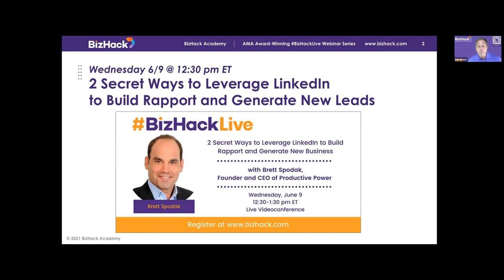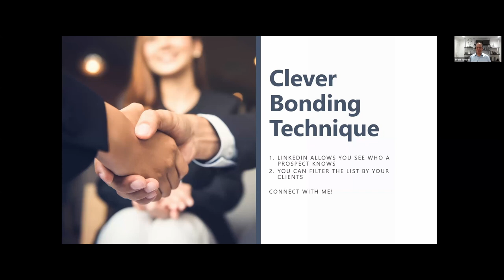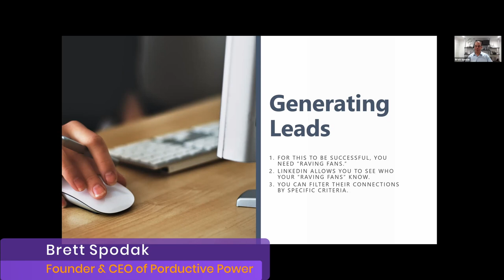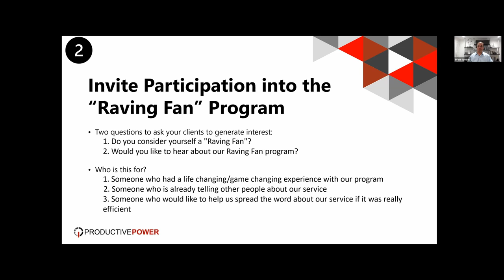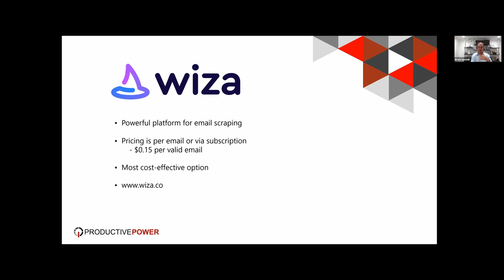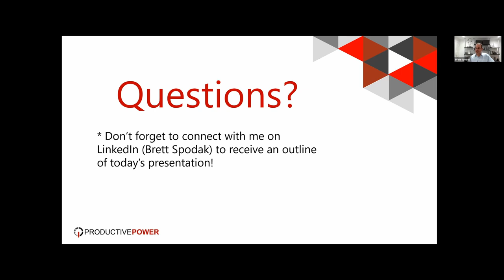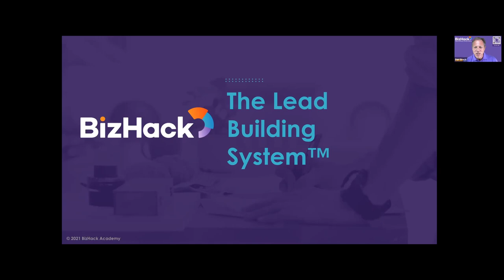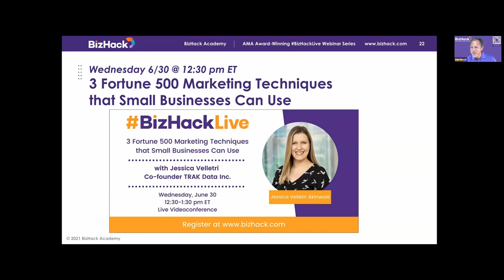🟦 LINKEDIN FOR BUSINESS And Marketing: 📌 2 Secret Ways to Build Rapport and Generate New Business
Brett Spodak shares his tips and tricks to leveraging both of these features to create a fool-proof system of connecting with customers and using your business’ loyal fans to generate new business.

🖥Tips For Leveraging LinkedIn Marketing To Generate Business:
Tip #1: Leverage bonding with this innovative LinkedIn marketing technique
👉 Bonding involves building rapport with a prospective customer based on a commonality you share with them. While many business professionals use weather to bond with customers during sales calls, Spodak says that there are ways to make bonding more genuine and meaningful.
👉  Before you meet with a prospective customer for the first time, connect with them on LinkedIn. Doing this gives you access to a wide variety of information about your prospect, including the first-degree connections you share.
 👉 After you connect with your prospect, Sales Navigator provides more features that allow you to use your prospects’ LinkedIn data to its fullest potential. Once you have looked over your potential customer’s connections, you can use Sales Navigator to tag people you have in common with them and organize these mutual connections into a new list with designated keywords.
 👉 At your first meeting, you can reference a mutual connection you share with your prospect as a way to bond with them. This commonality works to build connection and trust with your prospect, increasing the chances that they will become your customer.

Tip #2: Use your company’s “raving fans” to generate leads
👉 Spodak’s next LinkedIn marketing tip involves a methodical approach to leveraging LinkedIn Sales Navigator to connect with prospects using a series of steps.

Step #1  Conduct Routine Feedback Calls
👉 Call your current customer and interview them about their experience with your company. Doing this allows you to gain insight into your customer’s thoughts and feelings about your business process and gives you feedback that you can use to troubleshoot issues.

Step #2  Invite Participation Into A Raving Fan Program
👉 After conducting these feedback calls, you can identify which customers of yours are raving fans and would be willing to recommend your business to their connections. Invite them into a raving fan program where they will help you identify prospective customers within their inner circle.

Step #3  Conduct An Outreach Call
👉  On this outreach call, go through your raving fan’s list of LinkedIn connections by filtering based on your desired demographics in Sales Navigator. Together, you can determine which connections are most likely to be interested in engaging with your business.

Step #4  Review Leads With Your Raving Fan And Write A Testimonial
👉 Once you have created a list of your raving fan’s connections, you can use email generation software to build a list of potential emails for these prospective customers. Send this list to your raving fan for review and ask them to write a brief testimonial about their positive experience with your company.

Step #5  Add Referrals To Your Outreach Campaign
👉 Now that you have a list of prospective customers, their contact information, and a positive testimonial vouching for your company, you can now begin an outreach campaign to convert these prospects to loyal fans. This campaign can be conducted using a series of emails that include the raving fan who initiated the referral.

📚 Useful Resources:
2 New LinkedIn Marketing Tips To Grow Your Business